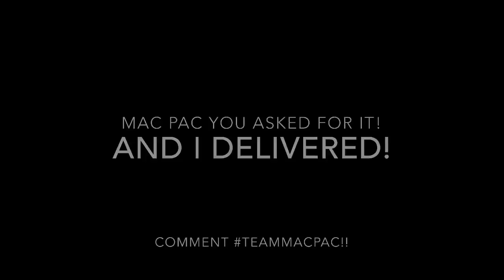HIT AND RUN ARREST PRANK ON MOE (HILARILOUS)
Moe da goat hit and run prank. Mac Pac we on it